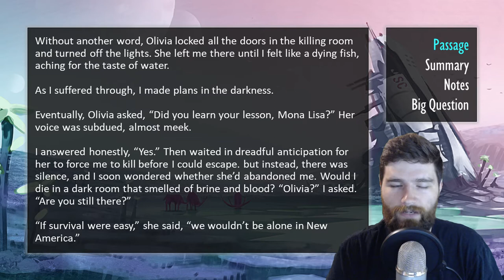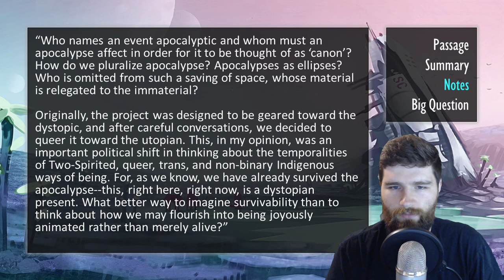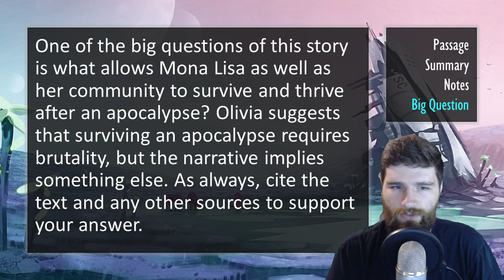"Story for a Bottle" by Darcie Little Badger ┃ Summary & Analysis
This teaching resource covers the speculative / science fiction short story “Story for a Bottle” by Darcie Little Badger from the anthology Love After The End. E. Darcie Little Badger is a Lipan Apache author. Her first novel is Elatsoe, and her second novel is set to be released in October 2021.

Link to text